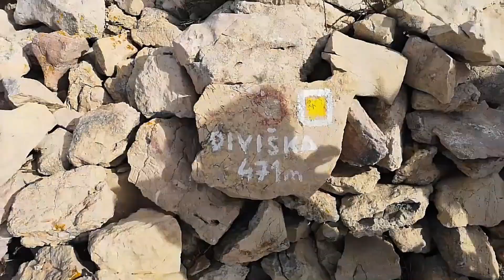Mjesečev plato. Baška, Krk. Jednodnevna avantura.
Bio je to dan za pamćenje. Odlično društvo, sjajna tura. Ekipa, hvala vam :)